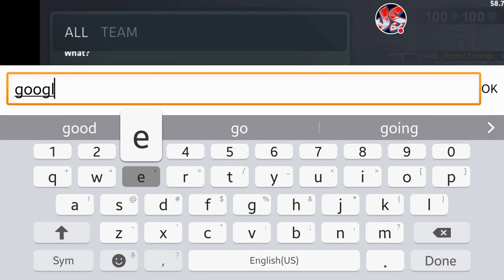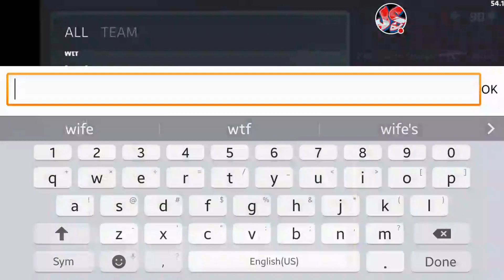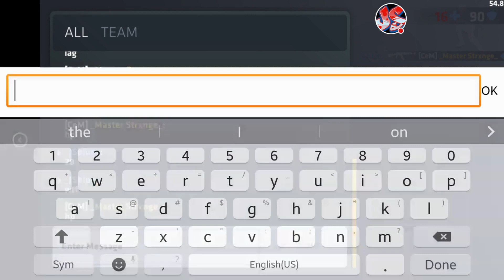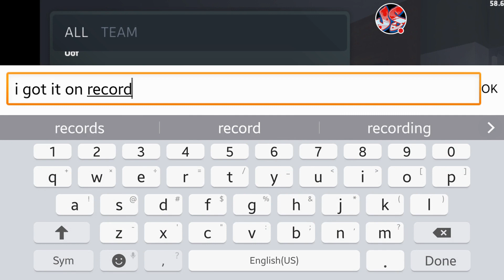Critical ops/ 1v1 OOF XD WHO Will Win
THX FOR WACHING IF YOU WANT TO BE THE NEXT ONE TO 1V1 JUST DM ON DISORD JSBLUEBULLET#5019
NON Copied righted songs
STAY REEEEEEEEEEEEE XD